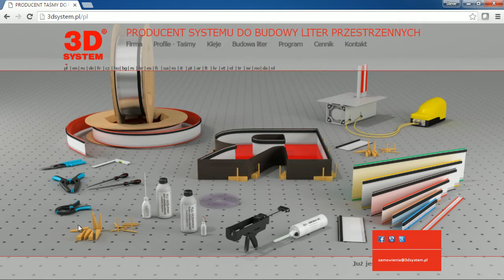Film 1 Pobieranie BPI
Jak pobrać program BPI (Bending Points Indicator)